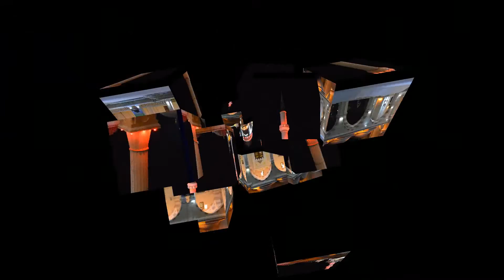Ночной Гудермес-сити (Чечня)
Гудермес-сити. (Гудермес, Чечня, Кавказ), слайдшоу.
Да, это Кавказ!  КРАСОТА!!!